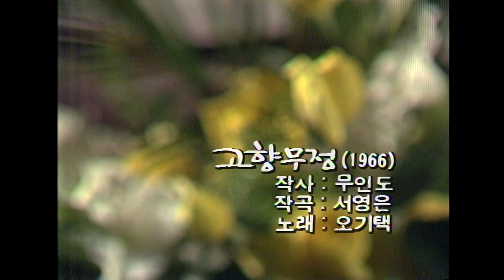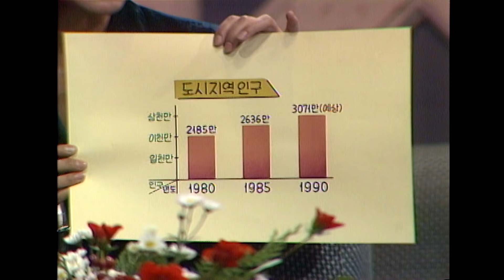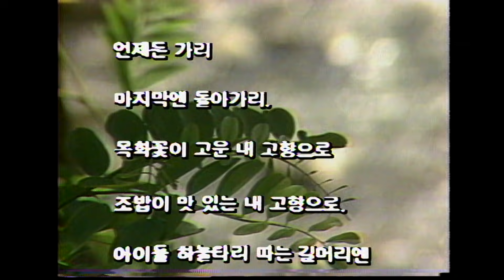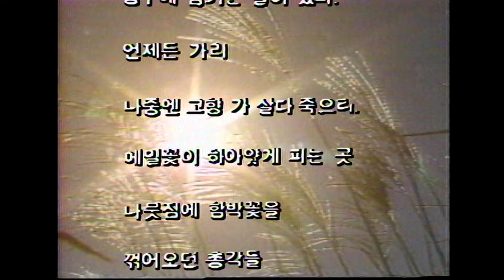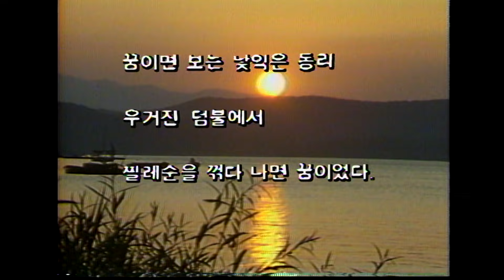🔆레전드영상🔆 가요무대 제1회 방송 / 김희갑 왕영은 현철 이은하 김연자 오기택 이선희 전영록 홍민 [추억의 영상] KBS 방송(1985. 11. 4)